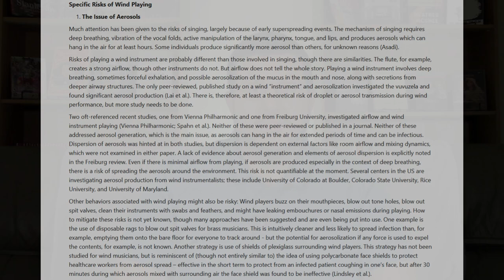La Traviata (Madrid 2020): Choices Were Made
In the inaugural Choices Were Made (Tentative Title), we look at what happened when one opera house reopened after the initial pandemic lockdowns. Marina Rebeka, Michael Fabiano, and Artur Rucinski were great, but were hampered by one big issue...